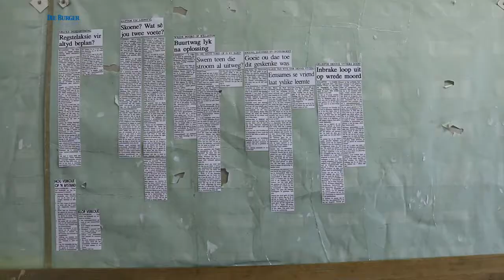Calvinia: Sal Facebook die rolpers stilmaak?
Die Noordwester is ietwat van Hantam-instelling. Vanuit die Calviniakantoor, skryf, druk en versprei Frans Hugo sy streekblad weekliks so ver as Vosburg en Carnarvon. Maar, vertel hy, Facebook en inflasie maak die lewe moeilik vir 'n papierkoeranteienaar.